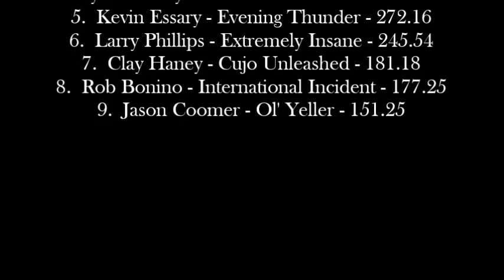NTPA 2016: Light Super Stock Tractors | Ardmore, TN | Let's Go Pulling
Finishing Order:
1. Martin Daniel - On The Edge - Case International
2. Keith Haney - John Deere 7280
3. Brandon Phillips - Insanity - International
4. Ryan Henley - Another Nite Trouble - International
5. Kevin Essary - Evening Thunder - Case
6. Larry Phillips - Extremely Insane - Case International
7. Clay Haney - Cujo Unleashed - Allis Chalmers
8. Rob Bonino - International Incident - Case International
9. Jason Coomer - Ol' Yeller - International

Event sanctioned by the NTPA Mid-South Pullers Association.